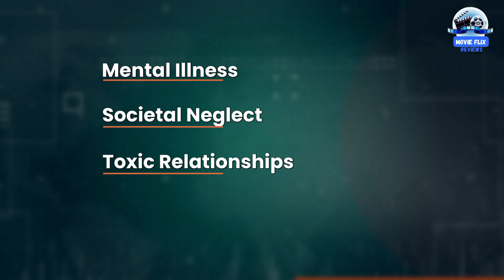Joker: Folie à Deux Review – A Bold Musical Twist!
In this review of Joker: Folie à Deux, we dive deep into Todd Phillips' bold and unexpected sequel. Featuring incredible performances by Joaquin Phoenix and Lady Gaga, this film takes a surprising musical twist as we explore the complicated relationship between the Joker and Harley Quinn. Is this new direction worth the hype? Watch to find out as we break down the film's themes, visuals, and standout moments!

Welcome to Fusion Flicks, your ultimate destination for immersive cinematic experiences with a twist! We believe that movies have the power to transcend boundaries and bring people together. Join us as we explore the fusion of different film genres, cultures, and entertainment styles to create a unique and captivating viewing experience.

At Fusion Flicks, we curate a diverse selection of films that blend elements from various genres, eras, and regions, catering to the tastes of film enthusiasts worldwide. From thought-provoking indie gems to blockbuster spectacles, our channel offers an eclectic mix of content that promises to captivate, entertain, and broaden your cinematic horizons.

Immerse yourself in our carefully crafted playlists, where we seamlessly merge movies from different cultures, eras, or genres to create intriguing thematic journeys. Whether you're a fan of classic Hollywood films, international cinema, or cutting-edge contemporary flicks, Fusion Flicks has something for everyone.

Join our passionate community of film lovers and engage in insightful discussions, recommendations, and analysis. Discover hidden gems, explore unfamiliar territories, and celebrate the art of storytelling in its many forms. Experience the magic of fusion as we break boundaries, challenge conventions, and create a space where diverse cinematic voices can be heard.

Uniting cinema, culture, and entertainment, we invite you to be part of the fusion revolution and discover a world of captivating storytelling that knows no limits. Lights, camera, fusion!